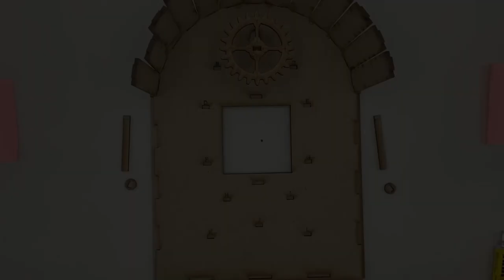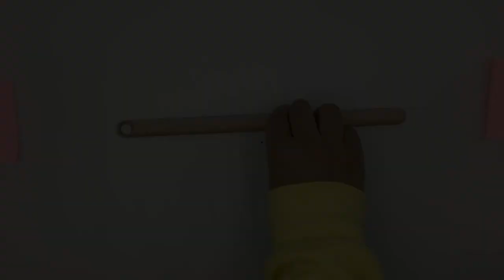Making the Pendulum Clock